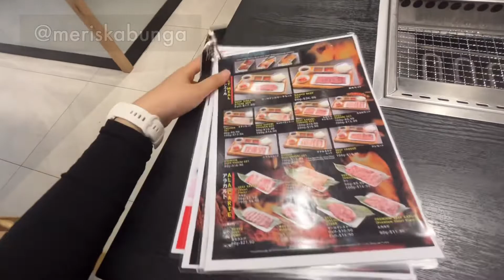Yakiniku Halal yang Rasanya Kayak di Jepang